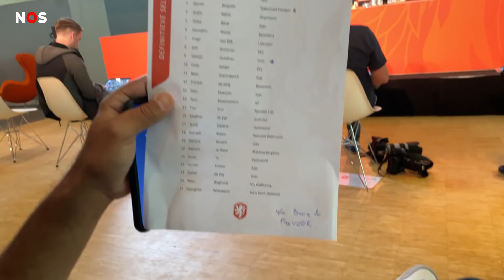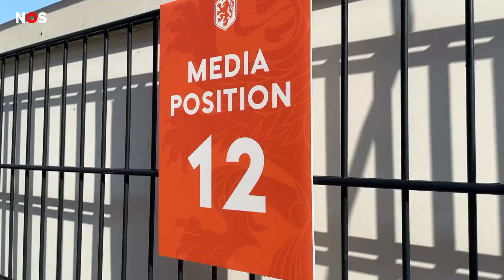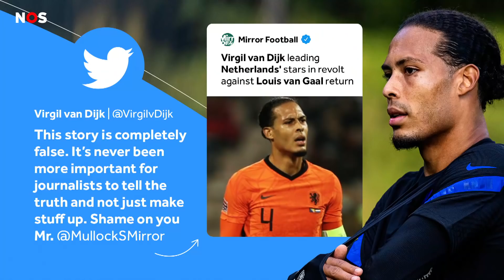Louis van Gaal = terug! (en wij ook) | In het spoor van Oranje #10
Terug van weggeweest! Na een teleurstellend EK en het vertrek van Frank de Boer, is het nu aan Louis van Gaal de taak om Oranje naar het WK in Qatar te loodsen. Te beginnen met de belangrijke uitwedstrijd tegen Noorwegen.

Oranje-watcher Jeroen Stekelenburg en Chiel van Koldenhoven nemen je mee 'in het spoor van Oranje'.

► VRAGEN/TIPS/IDEEËN?